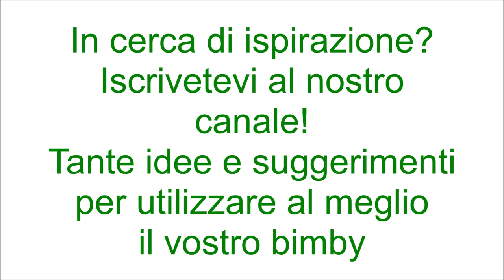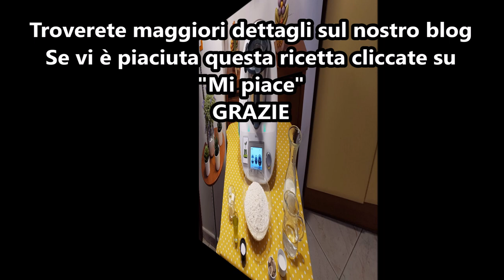Pane di rose per bimby TM6 TM5 TM31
Ingredienti:
600 g di farina di tipo "0"
150 g di acqua
150 g di latte
13 g di lievito di birra fresco
30 g di olio e.v.o.
2 cucchiaini di zucchero
10 g di sale
50 g di burro
tuorlo e latte per spennellare